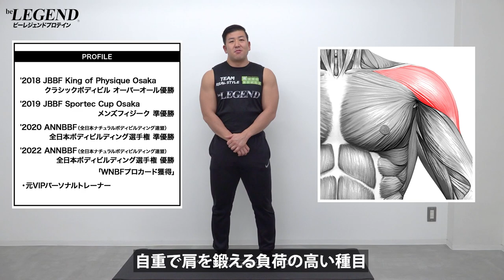【筋トレ】壁倒立のやり方 | ボディビルチャンピオンが教える自重で肩を鍛える種目【ビーレジェンド プロテイン】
ボディビルチャンピオンが教える
自重で肩を鍛える種目「壁倒立」のやり方
■家できる自重トレーニング種目
00:00 オープニング
00:18 壁倒立について
01:11 壁倒立のやり方